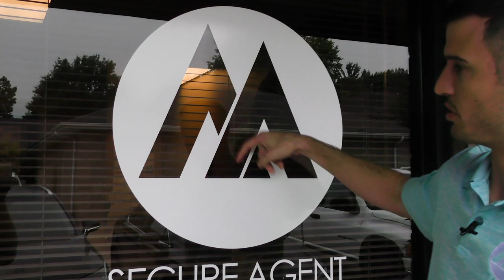Why ALL Insurance Agents Should Have A Logo!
In an industry where money follows trust, having a fresh, up-to-date identity is an absolute necessity for your independent firm or agency. After all, consumers do business with brands that they know and trust!

Creating a logo doesn't have to be complicated, but it is ABSOLUTELY necessary to grow your business and ultimately will lead you to make more money!